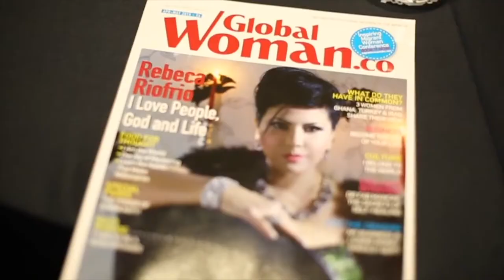What is the Global Woman Club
Have you heard about Global Woman Club? If not please explore more by clicking at this link

In the last 8 years I have been traveling around the world and I have met thousands of women with a big desire to grow, expand and go global.

You perhaps wanted to have launched your business earlier, or you don't feel you are not prepared now. The good news is that, you are still on time to start building your online platform, selling your services and products online and make your business profitable. This is a big opportunity.

If you start right now, you are on time to create a break-through and accelerate on your path, start developing your projects, grow your career, follow your dream and feel fulfilled.

I’ve built my own hugely successful global business and I have taken it online building a tribe of over 100.000 female entrepreneurs who believe in their potential.

My background is in media and psychology and passionate for women empowerment. I am the owner of 5 magazines, author of 15 books, leader of 21 clubs around the world and the organiser of more than 500 events. I have been speaking in more than 30 stages around the world in the last 12 months, alongside with Grant & Elena Cardone, Gary V, Robert & Kim Kyasaki, Nick Vujiocic, Les Brown, John Demartini, Jane Goodalle, Michelle Mone, Jay Abraham, etc.

And now I want to help YOU.

The thing is, no matter how far you are on this journey, knowing how to connect with your true purpose in this challenging time and start using technology to bring more sales, marketing funnels and branding awareness can make you feel overwhelmed if you are alone.

But, with the right support and tools on your side, the journey becomes A LOT easier and, more importantly, FUN and enjoyable.

If that sounds like you - then join me  :-)
I’m on a mission to help as many female entrepreneurs I can.

I’m SO excited to meet you!